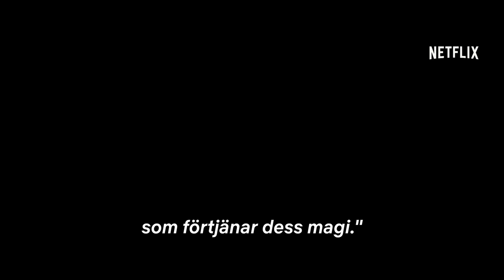I ringens rampljus | Officiell trailer | Netflix-film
Vågar du kliva in i ringen? Se I ringens rampljus på Netflix 10 april.

När 11-årige Leo Thompson (Seth Carr) hittar en magisk mask som ger honom superkrafter tar han chansen att anmäla sig till en tävling i fribrottning. Med hjälp av sin mormor (Tichina Arnold) gör Leo allt för att bli sportens nästa stora stjärna. Kan en liten kille verkligen besegra skräckinjagande motståndare och vinna rubbet? I RINGENS RAMPLJUS är regisserad av Jay Karas och bland de medverkande ser vi Adam Pally och Ken Marino.

En ung kille som gillar wrestling fajtas mot skräckinjagande motståndare i en tävling efter att han hittat en magisk mask som ger honom superkrafter.